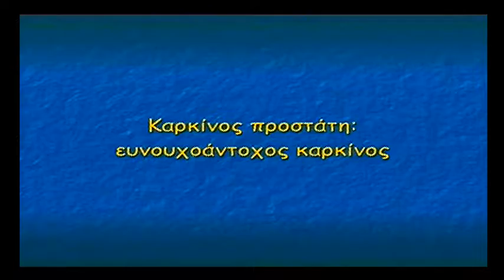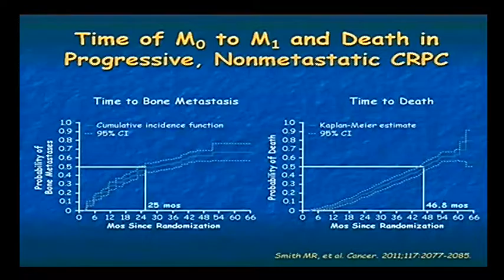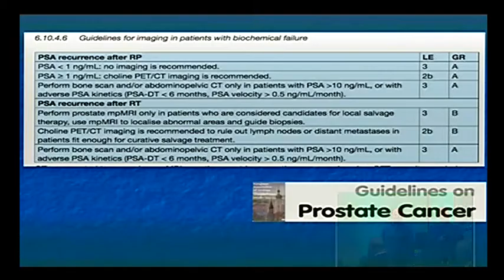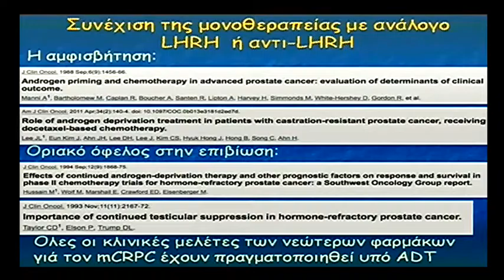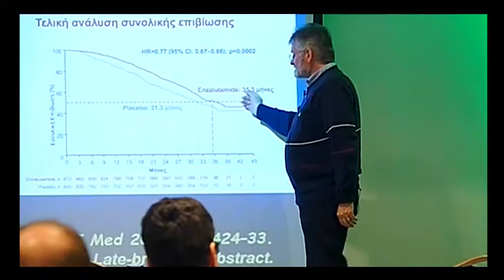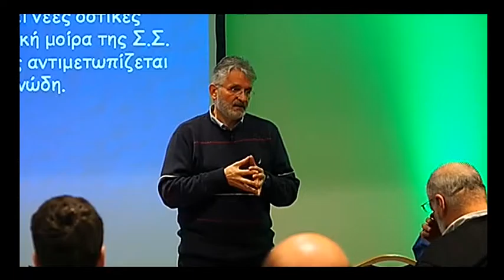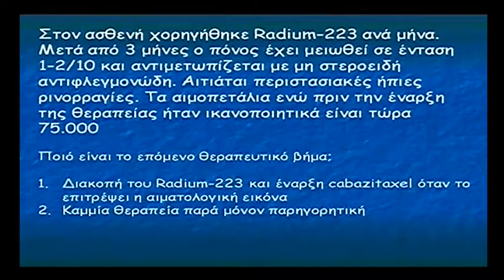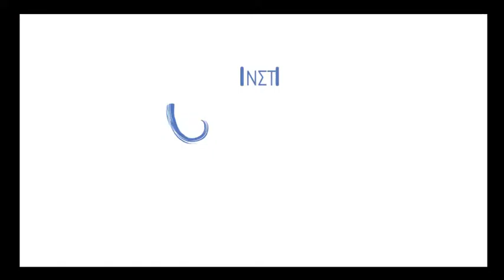Εικονικός ασθενής ΙΙΙ: Καρκίνος προστάτη: ευνουχοάντοχος καρκίνος | Δ. Μητρόπουλος & Β.Τζώρτζης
Μετά το θεωρητικό μάθημα, ήρθε η ώρα να αντιμετωπίσουμε τον τελευταίο εικονικό ασθενή. Ποιο πρωτόκολλο ακολουθούμε, ποια αλληλουχία φαρμάκων, πώς παρακολουθούμε τον ασθενή, πώς απαλύνουμε τα συμπτώματα ώστε η επιβίωση να μην έχει μόνο τα χαρακτηριστικά της νίκης του  χρόνου, αλλά και της ποιότητας ζωής;

Συντονισμός: Διονύσης Μητρόπουλος, Βασίλης Τζώρτζης
Ομιλίας: Εικονικός ασθενής ΙΙΙ: Καρκίνος προστάτη: ευνουχοάντοχος καρκίνος
Ομιλητες: Διονύσης Μητρόπουλος, Βασίλης Τζώρτζης